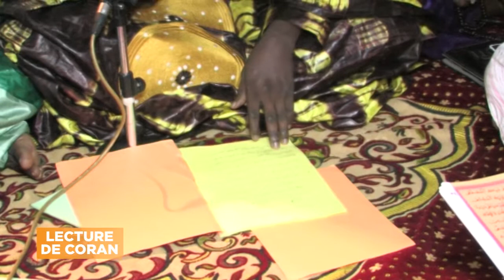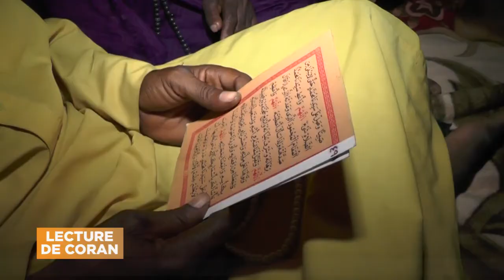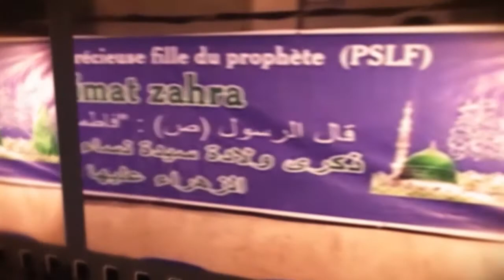La lecture de coran Cote D'Ivoire Août 2016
lecture,  coran ,Cote D'Ivoire, Août 2016,